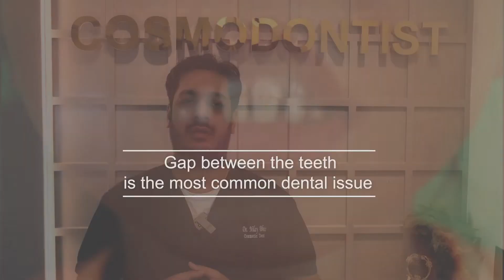Best Ways Close Your Teeth Gap Without Braces l ब्रेसेस के बिना अपने दांतों को सीधा कैसे करें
Do you have a noticeable gap between your teeth? You're not alone. Many people struggle with the same issue. But, did you know there are ways to close that gap without braces?

ब्रेसेस के बिना अपने दांतों को सीधा कैसे करें

In this video, we'll explore the best ways to close your teeth gap without braces. We'll discuss traditional methods like dental bonding and veneers, as well as some lesser-known options like tooth reshaping and tooth implants.

00:00 Intro
00:09 Close Your Teeth Gap Without Braces
00:49 Composite Veneers to Fix Front Teeth Gap
01:48 Porcelain Veneers to Fix Front Teeth Gap
02:43 Dental Crowns for Front Teeth Gap
03:04 Aligners for Teeth Gap

Cosmodontist Dental and Implant Center is a well-known multi-specialty dental clinic in Gurgaon. It is owned by dental duo Dr. Nilay Bhatia & Dr. Vidushi Mayor, one of the best dentists in Gurgaon. Cosmodontist is a one-stop hub for all your dental needs. Be it:
•  Toothache
•  Missing tooth
•  Dental Implant
•  Crooked teeth
•  Malaligned teeth
We are here with ultra-modern dental technology and well-trained staff. Patients can avail world-class dental procedures at an affordable cost without burning a hole in their pockets. We follow strict sterilization protocols and all necessary precautions for the safety of our staff and patients and are known as the best cosmetic dentists all across the country.